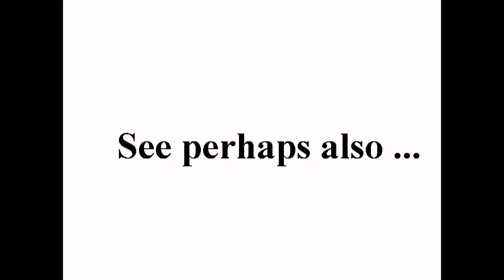Gilad Schalit arrives in Israel +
standard YouTube-licens
to ...
Creative Commons-License

So ...

8 ...

Internal system-reference:
Luke 14,17

The searchstring was:
Jposttv, Jerusalem
Means: Translation from Hebrew
to English: